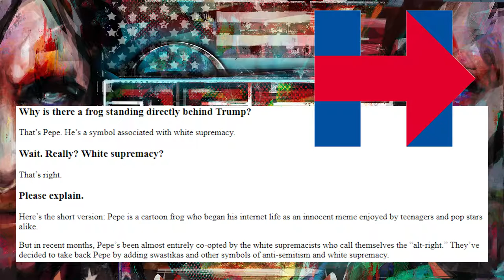WHAT IS KEKISTAN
Part of his descripton:

What is Kekistan? Let's explore what Kekistan is, what it is not and how it's portrayed incorrectly by places like the SPLC and the media. I know this is 'explaining a meme', but I've rarely seen a meme adopted and used so quickly by so many people. And if the media won't get it right, we have to do it for them.

This video is free to duplicate and mirror anywhere you like, monetized or not. My only requirement is you title it 'What is Kekistan'.

* I had a few technical issues with some of the submissions. Not all were included, sadly.

My love and respect to everyone who submitted their clips for inclusion in this video. It was insane to edit together, but well worth it. Shadilay my brothers and sisters and frog-kin.